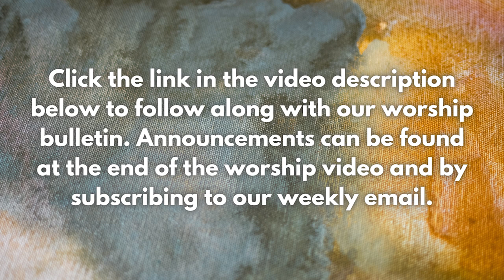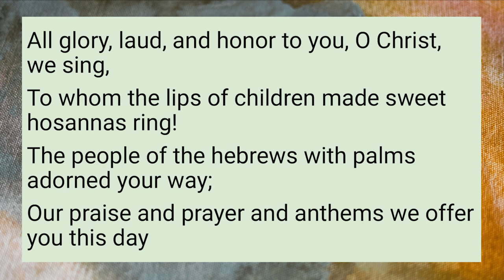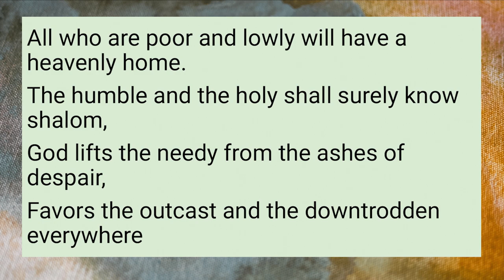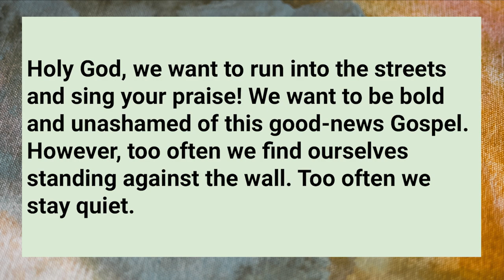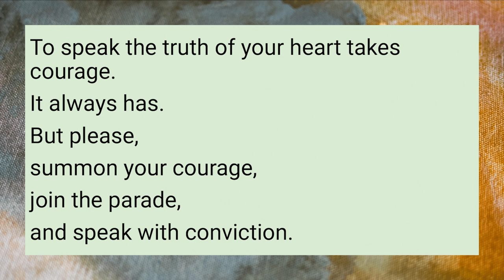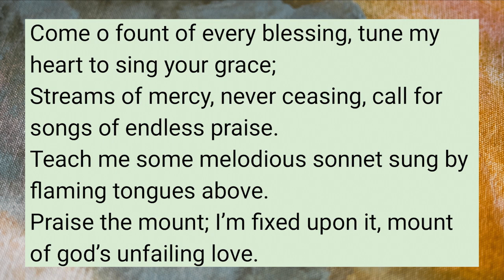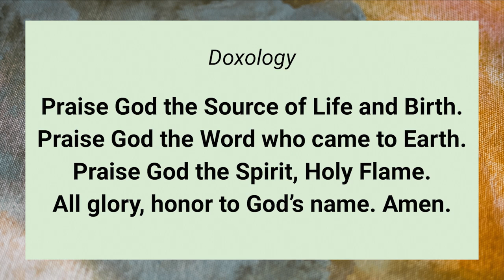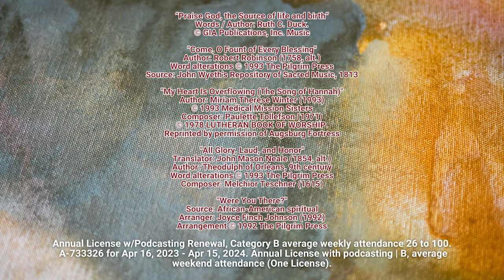Brookmeade Worship 3.24.24 (Palm Sunday)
Whoever you are and wherever you are on life's journey, you are welcome here! Please join us in worship this Sunday, March 24th (Palm Sunday).

“What is the sound of a protest? What are the emotions when you put your body in possible danger in order to speak for justice, in order to demand change, in order to be heard? How does it feel to join the parade; to sing along and shout with the crowd? Where is the tension in your body when you know that speaking this trust is necessary, if we are silent the stones will cry out, but also to know that by speaking you make yourself a target of violence?

On Sunday we will hear the scripture that doesn’t name Peter specifically but does mention the disciples and their misunderstanding of the moment. Scripture tells us the disciples would remember after Jesus was in his glory, they would remember this parade into Jerusalem, and what the people did. It suggests that in remembering the disciples would have new understanding of what this moment was, what this parade stood for, and how it would inform the rest of the work Jesus was doing.

As we come together this Sunday to celebrate and prepare for Holy week, let us come with open minds prepared to be rattled, confused, and drawn to hope for something bigger than we can imagine, because we are limited, but God is unlimited.”

Come visit us this Sunday at 10:30 am for worship!

Consider supporting Brookmeade UCC, an open and affirming, just peace, progressive church, by giving or mailing a check to 700 Bresslyn Road, Nashville, TN 37205.

Made possible by the Brookmeade Community!

Artwork and Liturgy Resources provided by and used with permission of Sanctified Art, LLC (sanctifiedart.org).

Annual License w/Podcasting Renewal, Category B average weekly attendance 26 to 100. A-733326 for Apr 16, 2023 - Apr 15, 2024. Annual License with podcasting | B, 26 to 100 average weekend attendance (One License).

Featured Music:

“Praise God, the Source of life and birth”
Words / Author: Ruth C. Duck.

"Come, O Fount of Every Blessing"
Author: Robert Robinson (1758, alt.)
Source: John Wyeth's Repository of Sacred Music, 1813

"My Heart Is Overflowing (The Song of Hannah)"
Author: Miriam Therese Winter (1993)
Composer: Paulette Tollefson (1971)
Reprinted by permission of Augsburg Fortress

Translator: John Mason Neale (1854, alt.)
Author: Theodulph of Orléans, 9th century
Composer: Melchior Teschner (1615)

Source: African-American spiritual
Arranger: Joyce Finch Johnson (1992)